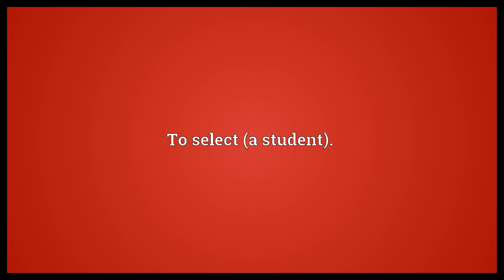Call on Meaning | Wordogram